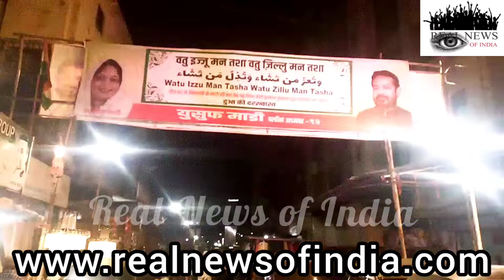Eid ki Mubarak Baat Aman Shanti Ka Paigam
Anchor : Aashiq Jafri
cameraman Syed Salim